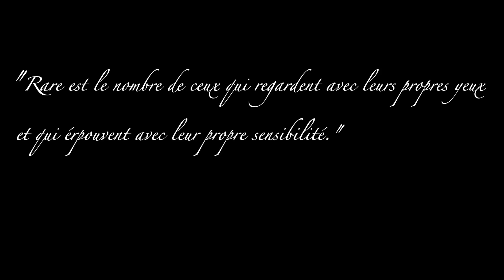Documentaire Citoyens - Comment je vois le Monde - Episode 1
"Comment je vois le Monde" est une série d'interviews qui ont été réalisées depuis Mai 2011. L'objectif est de permettre au plus grand nombre de citoyens de pouvoir s'exprimer afin qu'ils puissent donner leurs opinions sur la vision qu'ils ont du Monde.
PS: N'hésitez pas à me contacter si vous souhaitez participer aux prochains épisodes.